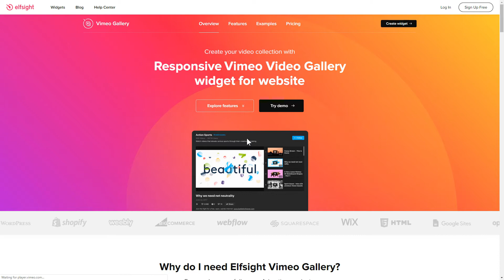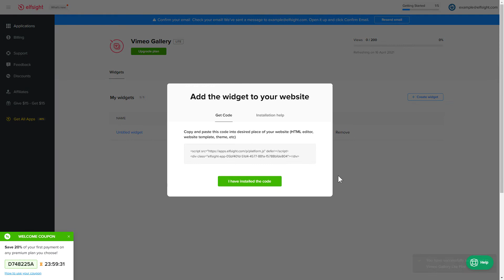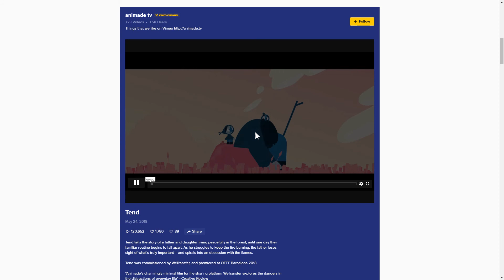How to Embed Vimeo Video Gallery Plugin on Squarespace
Add Vimeo plugin to Squarespace website in just 2 minutes -

Elfsight Vimeo Gallery is the best means to display channels from Vimeo right on the website. Increase the number of subscribers on your Vimeo profile and boost the conversion.

Benefits:

• All playback activities supported: Replay video, Autoplay, Play next video, and None.
• Customizable theme, background, and text colors.
• Editable duration indicator, description, and title.
• 3 layouts.

How to add Vimeo Video Gallery to Squarespace website?

In order to embed the widget, see the steps from the uncomplicated guideline:

1. Set up and customize the plugin;
2. Copy your personal code which you will see in the notification window;
3. Place the copied code on the website.

Follow the link below in order to learn how to embed Squarespace Vimeo Gallery -

Best Vimeo plugin templates:

Example 1: Video Showcase - a general and the most stylish variant of the widget.
Example 2: User Widget - a group of posts in a personalizable grid.
Example 3: Video Carousel - an amazing variant if you need to create a minimalistic collection of videos with their titles.

That’s how comfy it is to add Vimeo Gallery to Squarespace! If you wish to learn more about elements, plugin templates, and settings, you can write to our professional Support team. They’ll be happy to reply to all your requests!